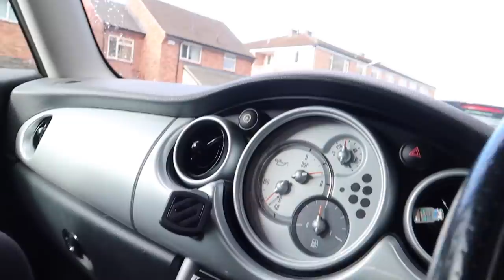SATARA'S 17TH BIRTHDAY!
Satara is 17, I can't believe it! Happy Birthday best friend!

Satara's instagram: @ satarasingleton